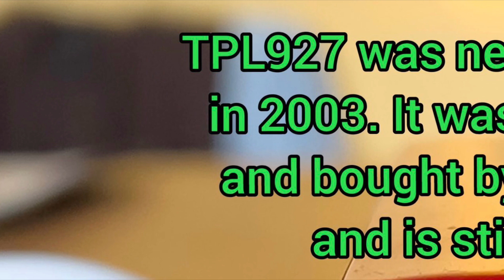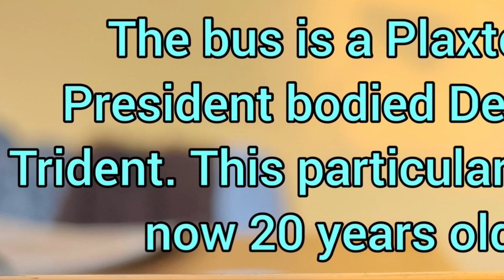My New Model Buses. 26th December 2023.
Welcome to another video. Please don't use my videos without permission.
Also Instagram, Twitter and flickr under the same name too.
If you're interested in photography I've got a page on Facebook, Twitter and Instagram called J.P Photography.